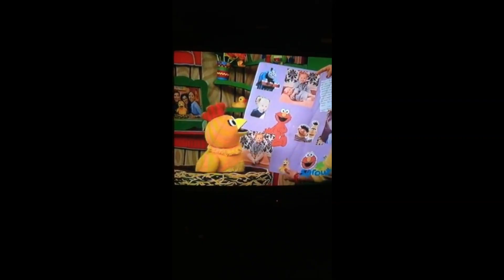Mila's 2nd Birthday Card on Today's Birthdays from The Sunny Side Up Show (March 1, 2015)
WE BACK WE BACK WE BACK UPLOADING THESE TYPES OF BIRTHDAY CARD VIDS WE BACK WE BACK.
I've haven't uploaded these birthday card segments since july. but i'm back at it again!